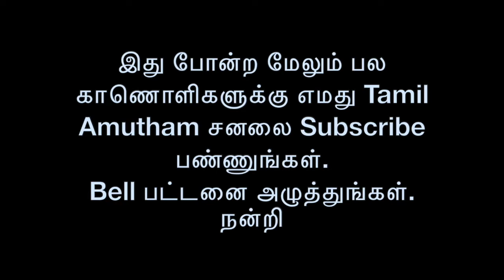Un Koodave Porakanum | உன் கூடவே பிறக்கனும் | D.Imman | Sivakarthikeyan | Nadaswaram Music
Nadaswaram V.P.Kapilan
Udupiddy , Jaffna
SriLanka